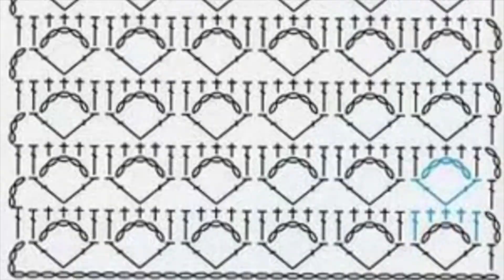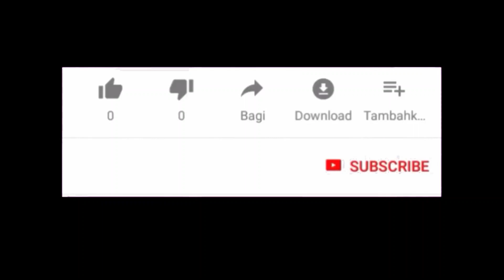Openwork pattern with round mesh type holes from 2 rows crochet/ AMAZING crochet pattern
An openwork pattern with round mesh-type holes, consisting of 2 rows, crocheted.

Chain stitch set 5+5+...+5+2 for symmetry +3 for lifting the first row.

The pattern begins with the first row, it and all odd rows are preparatory to the main even rows.

The pattern is repeated from the second to third rows.

The video contains a knitting pattern for this pattern.

The finished canvas does not mow or curl.